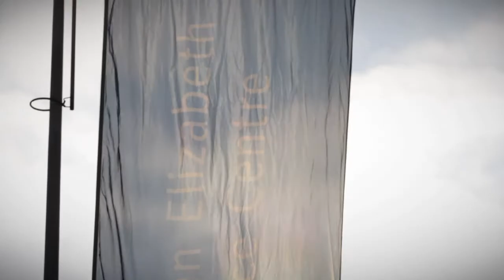Football Medicine Strategies for Muscle and Tendon Injuries Conference - Trailer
Football Medicine Strategies for Muscle and Tendon Injuries conference will take place in London from 20th - 22nd April 2013.  The event is being run in conjunction with The FA and FIFA and will include one day at Wembley Stadium.

Please do watch this trailer for the conference.